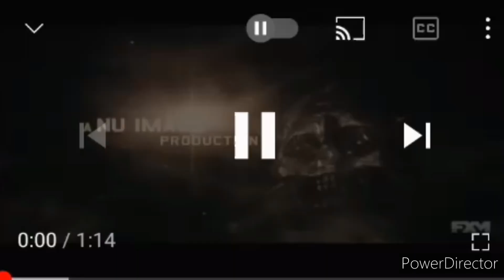Sony pictures classics (2013)